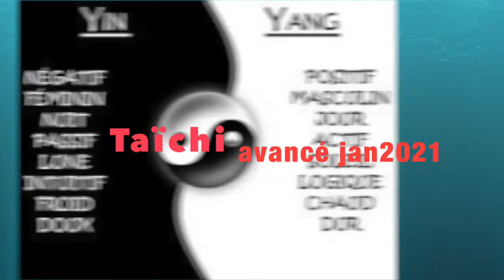Taichi avancé 2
Taichi avancé janvier 2021
fait suite à une préparation Qi Gong
Pascal d'ACCRISCIO